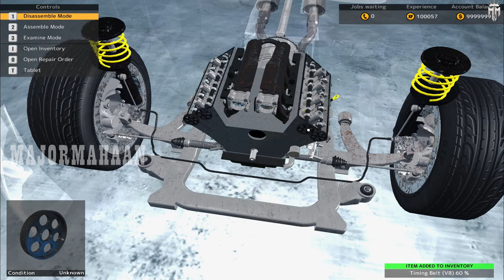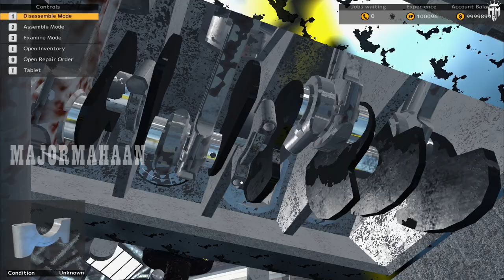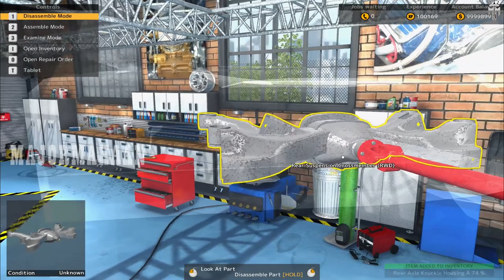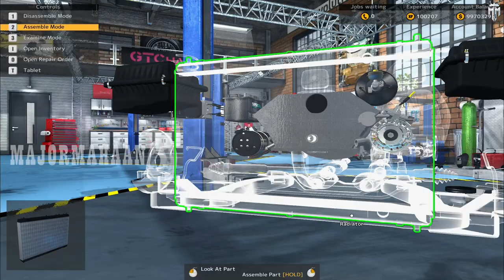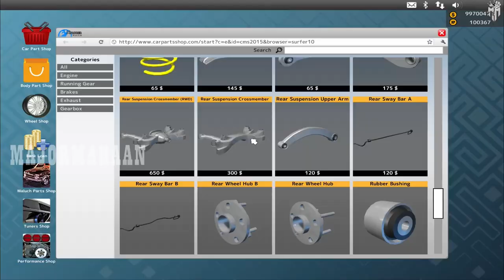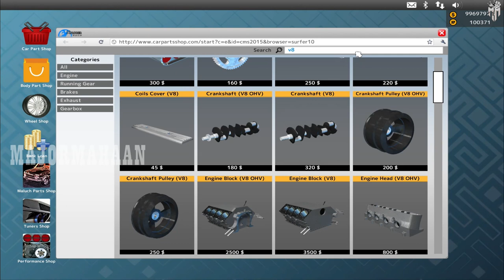MASERATI CAR MECHANIC SIMULATOR EPISODE 5@MAJORMAHAANYT